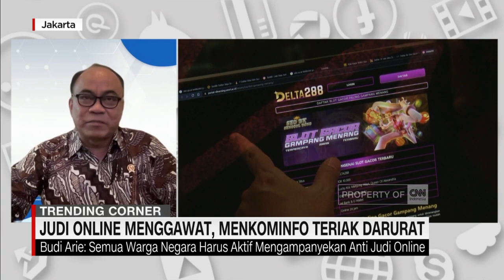Judi Online Menggawat, Kominfo Teriak Darurat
Ditengah upaya pemberantasan judi online, Menkominfo justru melontarkan sejumlah wacana yang menimbulkan pro kontra. Selain mengajukan ide menggaet artis serta selebgram sebagai duta judi online, Menkominfo juga memiliki gagasan memungut pajak dari sektor judi online. Benarkan pemerintah berkomitmen serius memberantas judi online?